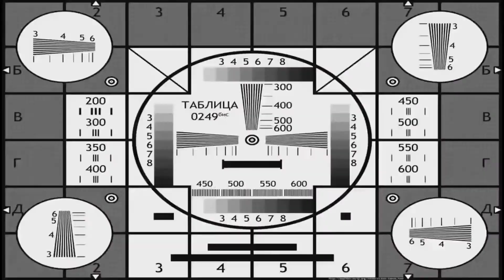Ассасин серия 2